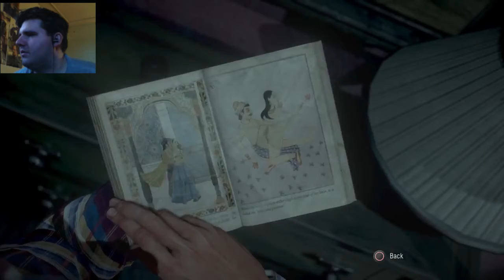Sex, Interrupted/ Until Dawn #4